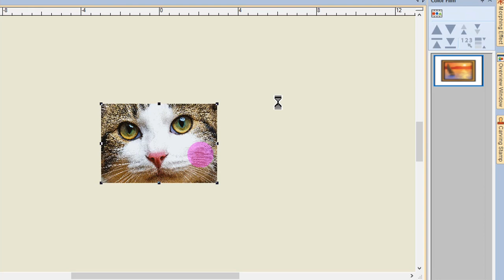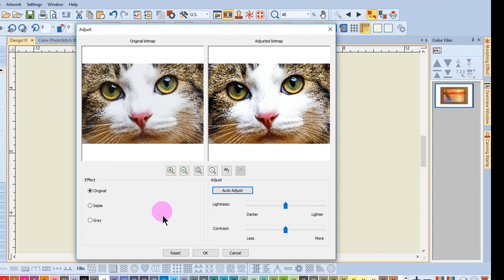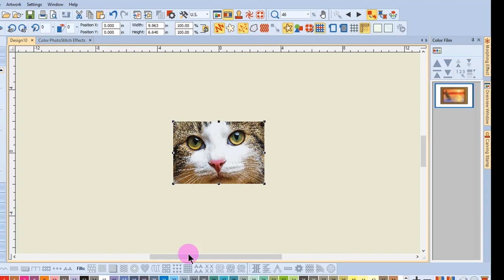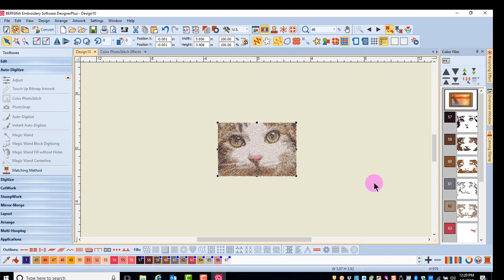5.11 Master BERNINA Embroidery Software 8—Auto Digitize Toolbox: Color PhotoStitch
Learn how to prepare and create photo-realistic images using Color PhotoStitch.